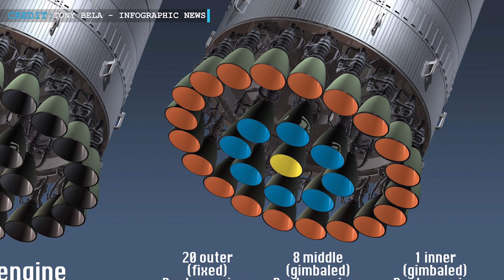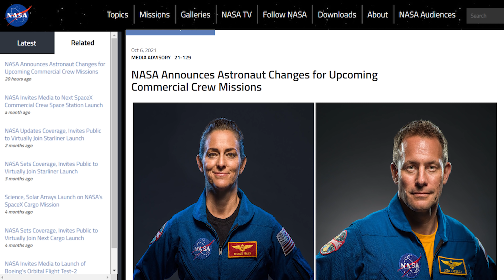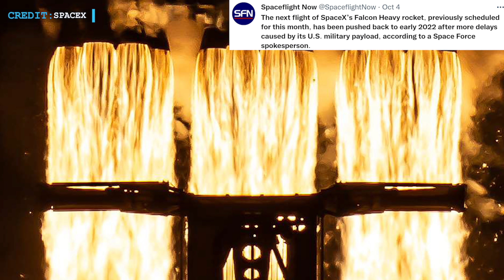SpaceX Starship update | NASA reassigns astronauts from Boeing | Chinese familiar rocket design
Hello Friends, Welcome to Engineering Today and hope you are having a great time. Today we are back with four interesting updates, commencing with a Starship update we will move to NASA’s realignment of astronauts. Then we will discuss the delay in Falcon Heavy’s upcoming flight. We will end with updates about a Chinese company’s future plans of space tourism.